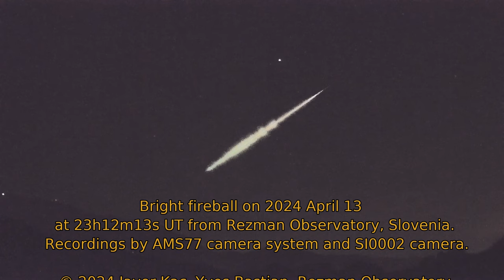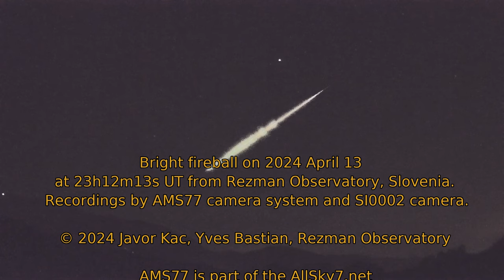Bright fireball on 2024 April 13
This bright fireball was captured by two cameras of the AMS77 camera system and by SI0002 camera from Rezman Observatory, Slovenia, on 2024 April 13 at 23h12m13s UT. Slow-motion records are presented for two cameras.

Contents:
00:00 – Intro
00:14 – Fireball recorded by CAM2
00:20 – Fireball recorded by SI0002
00:24 – Slow-motion fireball by CAM2
00:45 – Slow-motion fireball recorded by SI0002
01:09 – Fireball recorded by fisheye
01:14 – Ending screen